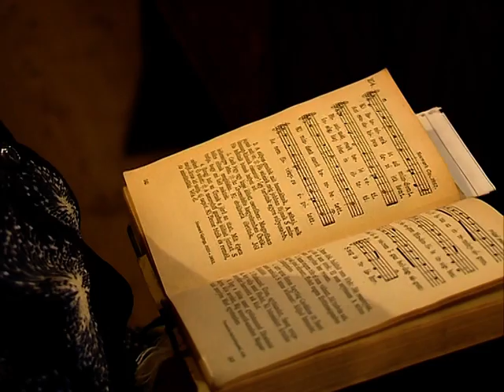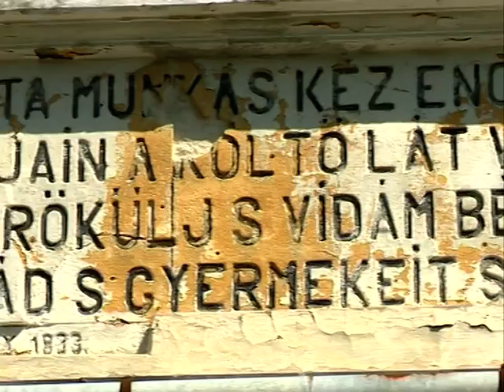Túrabakancs - Cégénydányád - Kölcsey Tv